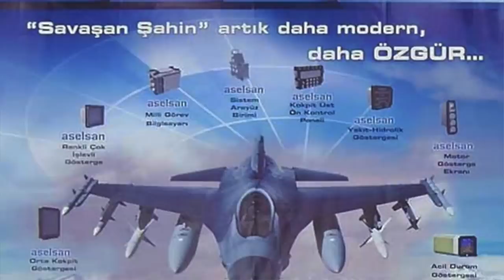MMU için ABD ilk motorları verdi, F-16 Özgür Projesi seri imalata başladı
Türk Havacılık ve Uzay Sanayi (TUSAŞ) ana yükleniciliğinde hayata geçirilecek Milli Muharip Uçak Projesi'nde önemli bir adım atıldı. Blok 0 ve Blok 1'de kullanılacan ABD yapısı General Electric imalatı F110-GE-129 serisi motorlardan ilki teslim edildi. Ayrıca F-16 modernizasyon projesinde atılan milli adım ÖZGÜR de artık seri imalattı. Bu bilgileri Savunma Sanayi Başkanlığı Uçak Daire Başkanı Abdurrahman Şeref Can açıkladı. Tolga Özbek gelişmeleri anlatıyor. Kanalımıza destek vermek için
MMU Grafiği: Halit Harun Gemalmaz
Videomuzun müziği, değerli takipçimiz Selçuk Çelebi tarafından hazırlandı:
Kanalı  @Ambient Music Selcuk Celebi   Eserlerine ulaşmak için: